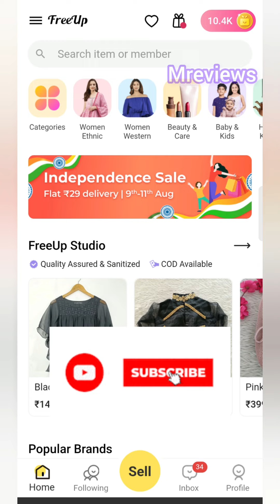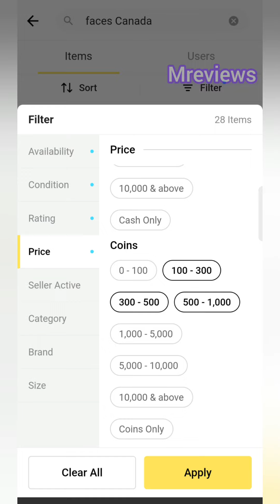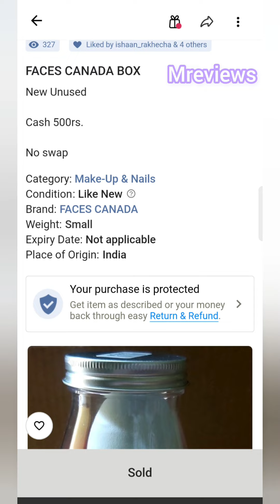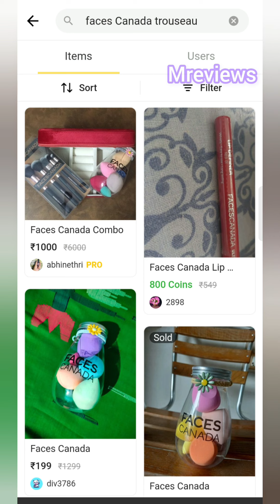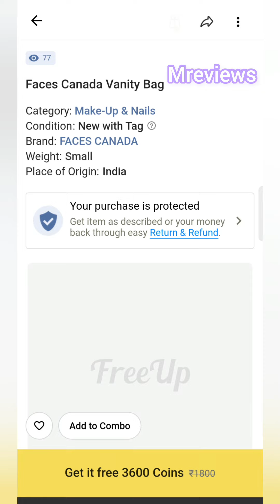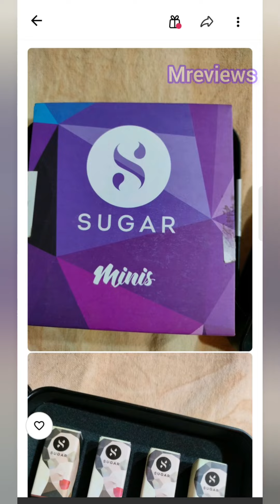How To buy FacesCanada FREE Gifts🔥From Freeup In Just Rs.64😱💥Loot Offer Today 🎉🥳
Freeup App Link 🖇️
Instagram handle 🤍
This channel is all about Beauty and Upcoming offers 🔥🛒